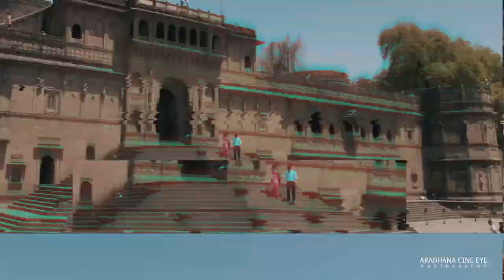New 2023 Amey & Himani Prewedding Teaser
Prewed shoot#Weddingshoot#Cinematic#